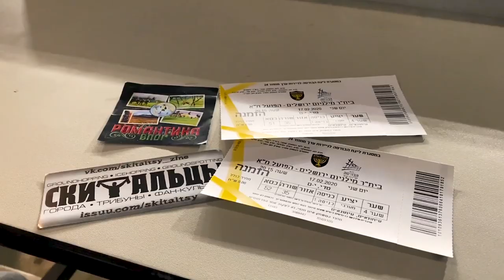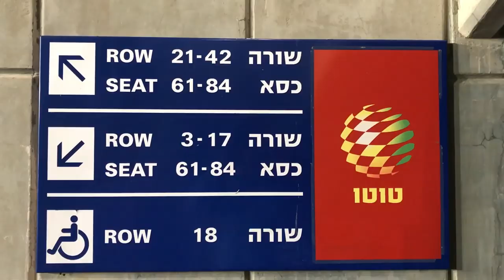ПРАВЫЕ ПРОТИВ ЛЕВЫХ | "БЕЙТАР" ИЕРУСАЛИМ - "ХАПОЭЛЬ" ТЕЛЬ АВИВ | РОМАНТИКА №38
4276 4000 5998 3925 (Сбербанк) либо просто напиши мне в ВК или инстаграм.
Пока все дома...
Месяц назад я и не думал об этом, бороздя просторы Израиля. Вторая часть из трилогии посвящена Иерусалиму. Город, известный своими святыми местами для многих религий, а также фанатами местного футбольного клуба "Бейтара". Думаю они у многих на слуху благодаря своим околополитическим поступкам правого толка. К ним в гости приехали красные из Тель-Авива - Хапоэль. Эти ребята считаются самыми левыми из левых на пределах страны. Что нас ждало в городе и на матче? Смотри в новом влоге Романтика!